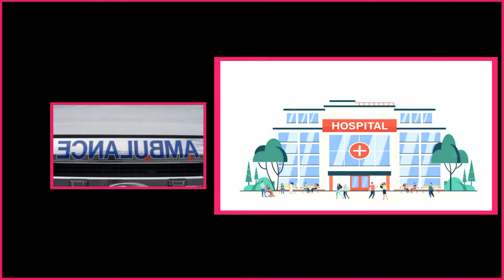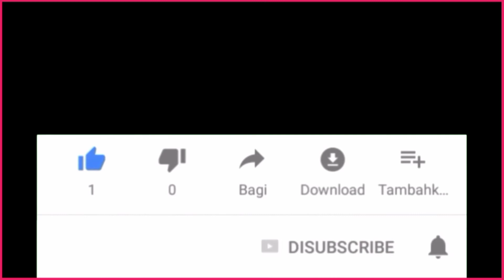Ambulance বানানটি উল্টো লেখার কারণ কি❓| why ambulance is written upside down?| Fact Bongo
Ambulance keno ulta lekha thake
ambulance ulta lekha hoy keno
ambulance word ulta lekha hoy keno
ambulance mirror
vehicle mirror
hospital
ambulance word
convex mirror
convex lens
ambulanse word
অ্যাম্বুলেন্স শব্দটি কেন উল্টো করে লেখা থাকে
অ্যাম্বুলেন্স শব্দটি উল্টা করে লেখা হয় কেন
এম্বুলেন্স কেন উল্টো লেখা থাকে
এম্বুলেন্স লেখাটি উল্টো করে লেখা থাকে কেন
অ্যাম্বুলেন্স' শব্দটি উল্টো করে লেখা থাকে
যে কারণে 'অ্যাম্বুলেন্স' শব্দটি উল্টো করে লেখা থাকে
‘অ্যাম্বুলেন্স’ শব্দটি উল্টো
why ambulance is written opposite
why ambulance is written laterally inverted
why ambulance name is written in reverse
Amazing facts
amazing facts bangla
Interesting facts bangla
Unknown facts bangla
Amazing fact
why is ambulance written backwards on the front
why ambulance is written opposite in hindi
Why Ambulance is Written Upside Down
ambulance ka name ulta kyo likha jata h
ambulance pe ambulance ulta kyu likha hota hai
ambulance why written ulta
ambulance ko ulta kyu likhte hai
ambulance in hindi
ambulance ko hindi me kya kehte hai
ishan llb
ishanllb
mirror
in Bangla
Ambulance par naam ulta kyon likha hota hai
ऐम्बुलेंस पर नाम उल्टा क्यों लिखा होता है
ऐम्बुलेंस पर ऐम्बुलेंस उल्टा क्यों लिखा होता है
Gk question and answer
ambulance par ulta
AMBULANCE गाड़ी पर उल्टा क्यों लिखा होता है?
99% লোক এই জিনিসগুলো জানেনা
Mayajaal
Interesting Facts
ambulance ulta kyon likha jata hai

about video:Ambulance বানানটি উল্টো লেখার কারণ কি❓| why ambulance is written upside down?|